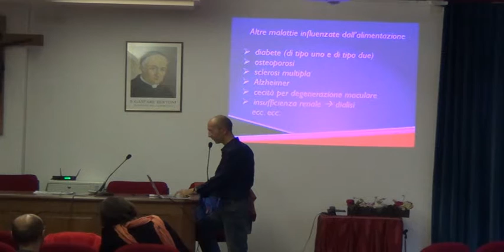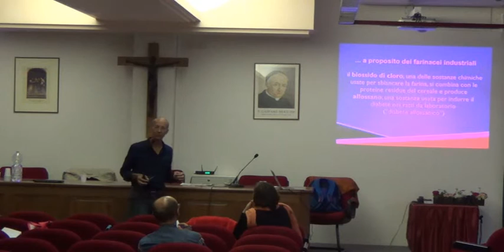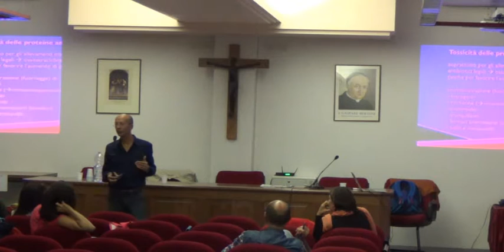Bimbi sani e veggy - Giacomo Muscari Tomaioli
Alimentazione e Omeopatia nella cura del bambino.